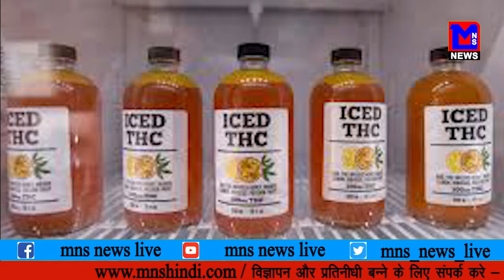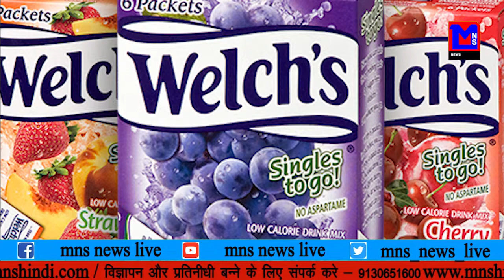के बाजारों में मिलेंगे भांग मिक्स फूड प्रोडक्ट्स और ड्रिंक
कनाडा के बाजारों में मिलेंगे भांग मिक्स फूड प्रोडक्ट्स और ड्रिंक MNSNEWSLIVE #